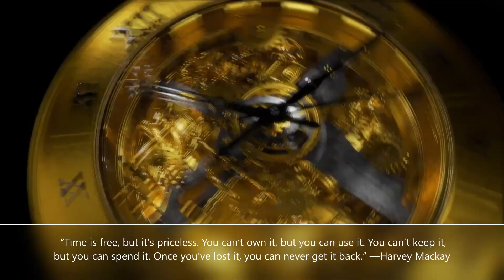Ramona RamTV News - May 6, 2022